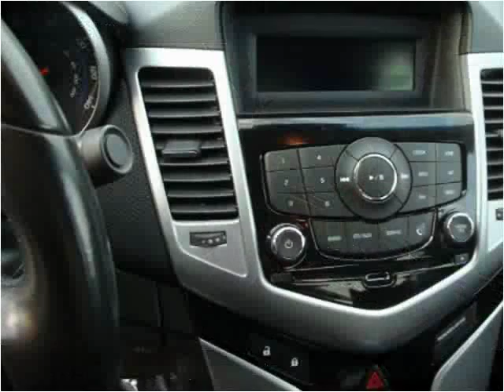2013 Chevrolet Cruze Used Cars Schnecksville PA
This 2013 Chevrolet Cruze is available from Imperial Auto Sales & Service.